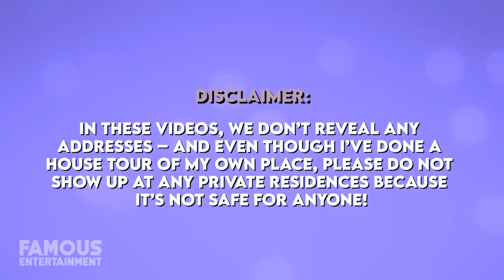Ben Affleck & Jennifer Lopez | House Tour | Their $130K Miami Rent Love Nest & More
In recent news, Jennifer Lopez and Ben Affleck have been spotted retreating at a mansion-sized love nest in Miami. The former couple, who called off their engagement back in 2004, seems to be revisiting their romance and enjoying a getaway in the Sunshine State together while they’re at it – only weeks after they were spotted getting cozy in Montana. We’ll take a look at the lavish mansion in Florida Bennifer is renting out right now – and it’s a 2 story fortress by the beach – we even found the listing!